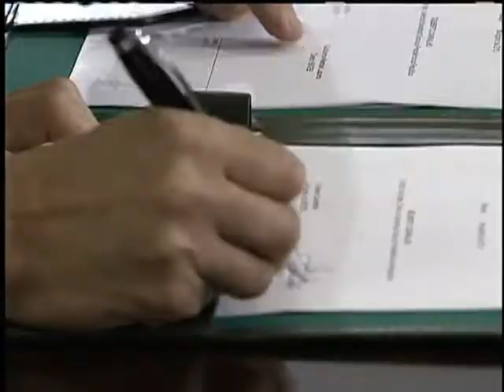Estatuto da Juventude é sancionado pela presidenta Dilma Rousseff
NBR NOTÍCIAS - 06.08.13: Os jovens brasileiros tiveram novos direitos garantidos por lei. O Estatuto da Juventude, depois de quase 10 anos de tramitação no Congresso Nacional, foi sancionado nesta segunda-feira (5) pela presidenta Dilma Rousseff. Uma das mudanças, por exemplo, é a criação de espaços para ouvir a juventude. O texto define os princípios e diretrizes para o fortalecimento e a organização das políticas de juventude, em âmbito federal, estadual e municipal. Segundo Dilma, a legislação é fruto de dez anos de lutas e discussões do movimento jovem e que o governo vai usar a lei para implementar políticas públicas que assegurem o pleno exercício da cidadania para a juventude. Estudantes e jovens de baixa renda terão direito à meia-entrada em eventos culturais e esportivos. A reserva será limitada a 40% dos ingressos disponíveis. A legislação também prevê novas garantias como os direitos à participação social, ao território, à livre orientação sexual e à sustentabilidade.